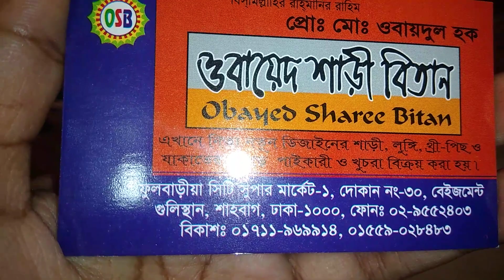কম দামে নতুন ডিজাইনের জামদানি তাঁত থ্রীপিস কালেকশন /// Lawest price jamdani tath 3 pis collection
Shop name : ওবায়েদ শাড়ী বিতান
দোকান #৩০, ফুলবাড়ীয়া
১ নংসিটি সুপার মার্কেট (বেইজমেন্ট) গুলিস্তান,
 ঢাকা -১০০০